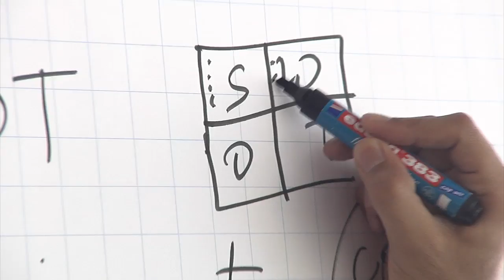Novartis International Biotechnology Leadership Camp 2012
Today's best young talent will soon be changing the world. Novartis International Biotechnology Leadership Camp (BioCamp) offers top university students the opportunity to apply their bright minds to the trends and challenges of the biotechnology and healthcare industry and think like entrepreneurs. The 2012 BioCamp welcomed 60 participants from 21 countries to Novartis Headquarters in Basel, Switzerland, from August 26 to August 29, 2012. The video highlights the event with short quotes from main speakers and students' impressions.

Please note that Patrice Matchaba's full title is: Patrice Matchaba, M.D., Global Head of Development Operations.